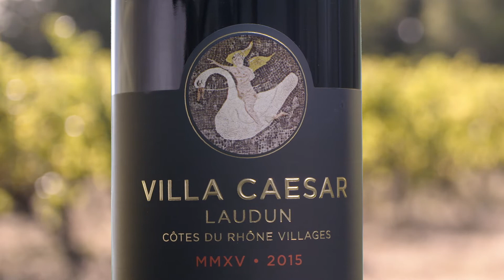Collection Villa : "Laissez vous surprendre"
Maison Sinnae vous présente son nouveau spot Collection Villa
Présentation de la trilogie : Villa Sinnae, Villa Voltinia et Villa Caesar.
Découvrez nos cuvées d'excellence !